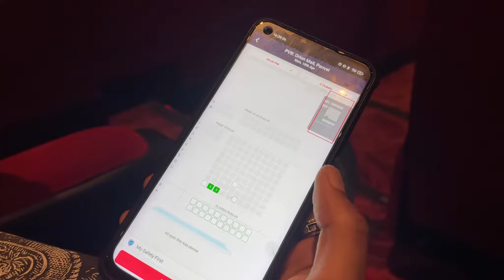FIGHT for MOVIE | K.G.F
Hey guys, how was today’s vlog, comment me down billow. I was not active from some time, I’ll not give you all any stupid reasons for defending my ass. I am sorry, it’ll never happen again, I promise.
Now we will disrupt vlogging industry, ￼I’ll post every monday tuesday and friday till some time, then we’ll start daily vlogging soon. I promise you we’ll be stronger 💪 and this ride will be soo much fun pack,
See you all on friday
Peace out ✌️